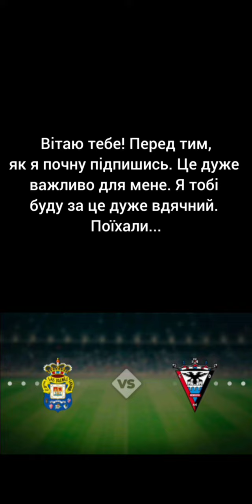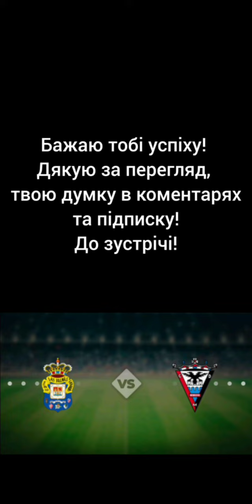ПРОГНОЗ|АНАЛІТИКА|ІСПАНІЯ.СЕГУНДА.|ЛАС-ПАЛЬМАС - МІРАНДЕС|20.01.2023|22-00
Запрошую подивитися розбір цієї гри. Буду радий, якщо ти висловиш свою думку у коментарях. Нагадую, що ці відео несуть суто розважальний посил. Я нікого не змкшкю думати та мислити саме так. Це лише моя думка.
Приємного перегляду!